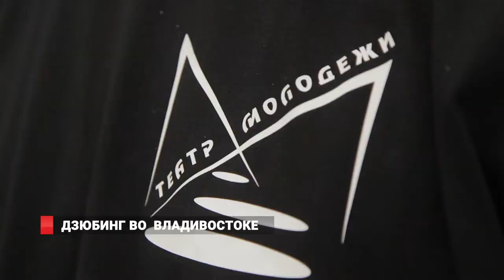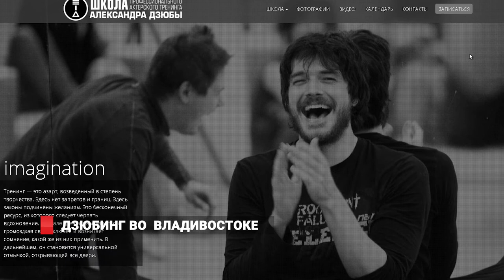Дзюбинг во Владивостоке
Молодые и зрелые, мужчины и девушки – артисты труппы приморского краевого драматического театра молодежи выполняют упражнения, скачут, ходят, переступают с ноги на ногу – под дудку Александра Дзюбы